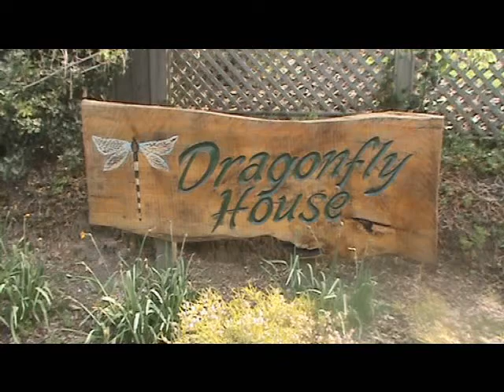Art in the garden